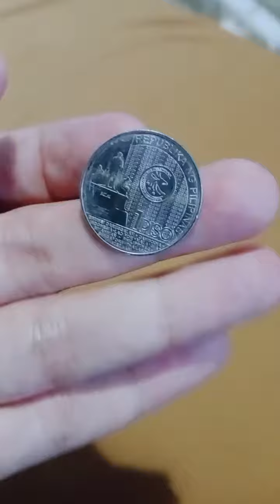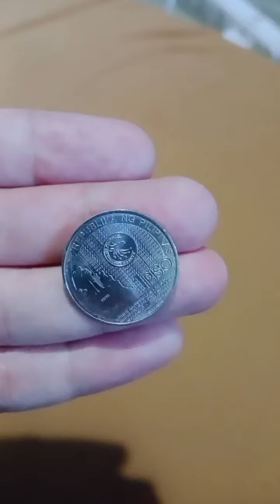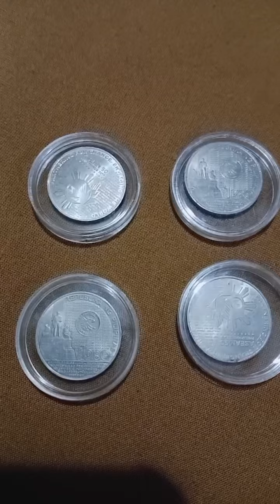ASEAN 50 (2017) commemorative coin | Meron ka ba nito? Binibili namin ito last time😉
ASEAN 50 2017
COMMEMORATIVE COIN